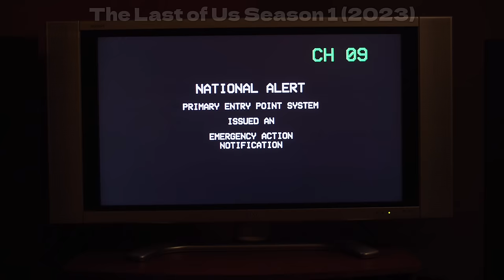How will survivors cope with the sudden emergence of hordes of zombies from underground?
The Last of Us Season 1 (2023)

In a world ravaged by a virus and plunged into chaos, a young girl and a seasoned guide embark on a challenging journey to seek a hopeful new life. They must traverse perilous urban ruins and desolate landscapes, confronting various hostile factions and difficult moral choices.